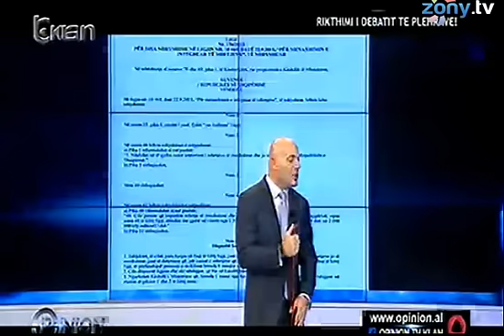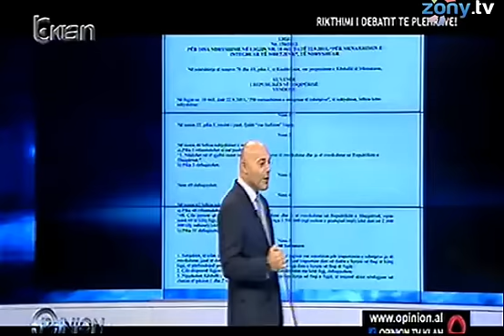HAFIZI PER LIGJIN